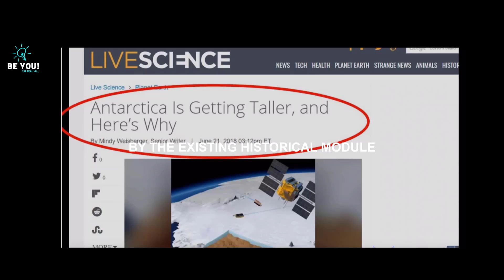Atlantis Is Not Fake. An Eye- Opening Evidence By Graham Hancock!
Graham Hancock explains that academics and historians are too quick to dismiss Plato's story of Atlantis. With the latest geology and technology emerging, there are proofs and evidence that is starting to become overwhelming to say that Atlantis did not exist.

Graham Bruce Hancock is a British writer and journalist. Hancock specializes in pseudoscientific theories involving ancient civilizations, stone monuments or megaliths, altered states of consciousness, ancient myths, and astronomical or astrological data from the past.

Of course, even in 1995 the the notion of a lost civilization was not a new idea That notion has been around for a very long time. We can take that notion Actually back thousands and thousands of years the most famous example is plato the Greek Philosopher plato who Gave us the story of Atlantis from plato comes the story of Atlantis a great Advanced civilization Which had navigating in sea-fearing skills which could explore the world which built gigantic buildings which had advanced knowledge in every area which was prosperous and powerful, but then plato says that corruption Crept into this society that it became cruel and avaricious. It became greedy it began to impose its power round the world and he has a very ringing phrase he said that Atlantis ceased to wear its prosperity with Moderation and
The suggestion is that it's this this Hubris this? Conceit of Atlantis that had become so sure of itself that somehow the universe Struck it down, and we have the the cataclysm of flood and and disaster and the Atlantis is submerged beneath the waves now of course the view of historians and academics
Is that plato story is just made [up] he just made it up to make [some] political or philosophical point?
But this [cannot] be so that that that you can't be right? I was very suspicious of that view the first time I heard it from a mainstream historian I say that plato made this up plato repeatedly states that it is a true story And as we look into it further we find something else that plato Puts a date on the destruction of Atlantis he says Atlantis Was submerged beneath the waves in a huge global cataclysm? Nine thousand years before the [time] of soul on that gives us an absolute date for this We know soul on we know who he was [Sollen] was a famous Greek lawmaker He was an ancestor of plato as a matter of fact about 200 years before plato and around 600 BC soul on the Great Greek lawmaker Made a visit to egypt and in egypt the priests are the temple of [Sais|] in the in the Delta Told him the story of Atlantis and they said that it was written on the walls of the temple And he said when did this happen when was this great civilization destroyed and they said 9,000 years ago and that [was] in 600 BC. So that's 9600 BC in our calendar that's Eleven thousand six hundred years ago Plato is telling us a great civilization was destroyed in a global cataclysm of flood Eleven thousand six hundred years ago He's laughed at by all academics and historians, but then geology comes along and Lo and behold. What do we find? Eleven thousand six hundred years ago is a truly cataclysmic Episode in Geological history, it's called Melt water pulse [1b] We have a massive rise in sea level as the ice sheets on North America and Northern Europe just columnvBut crumble and collapse into the ocean if plato made the whole thing up he was just astonishingly on the money with the latest geology And I think that we [really] have to reconsider our attitudes to these stories that have come down to us from the past Academics have been too quick to dismiss them too quick to say oh we figured the whole story out. There's no mystery there Maybe there's a huge mystery there Maybe we should listen to these clues and hints from the past that speak of a great civilization.

►Footage licensed through:

Videoblocks

1)This video has no negative impact on the original works (It would actually be positive for them)
2)This video is also used for teaching purposes.
3)It is transformative in nature.
4)I ONLY used bits and pieces of videos to get the point across where necessary.